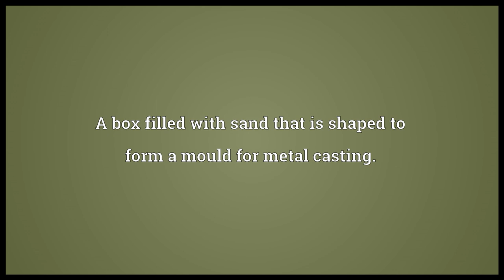Sandbox Meaning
Video shows what sandbox means. A children's play area consisting of a box filled with sand.. A box filled with sand that is shaped to form a mould for metal casting.. A container for sand or pounce, used historically before blotting paper.. sandbox synonyms: sandpit.  sandbox pronunciation. How to pronounce, definition by Wiktionary dictionary. sandbox meaning. Powered by MaryTTS